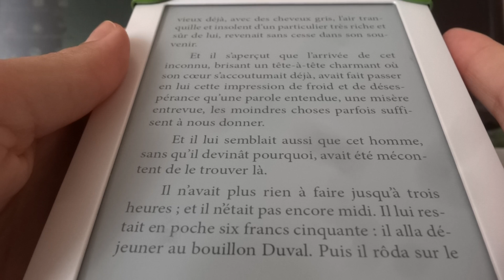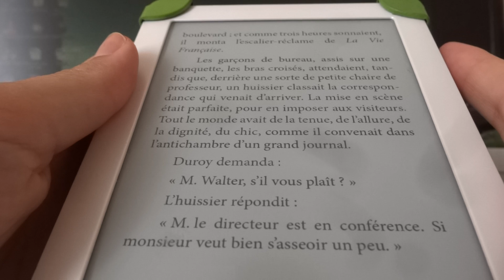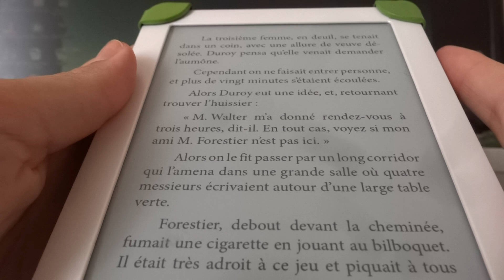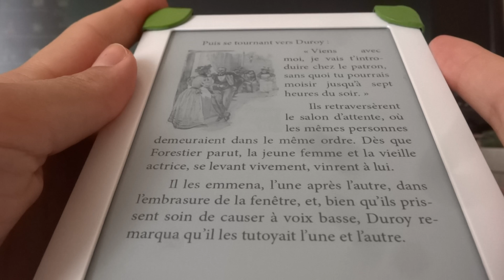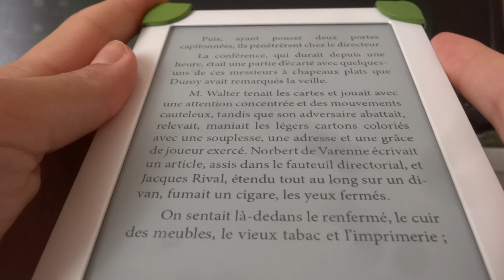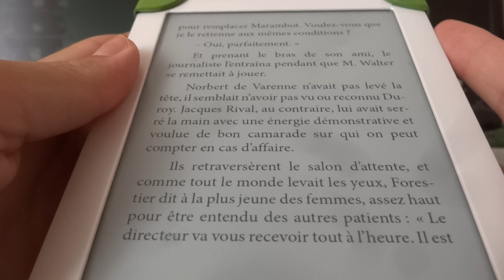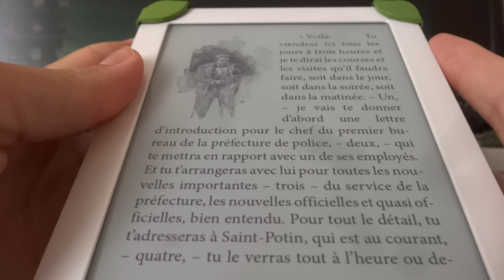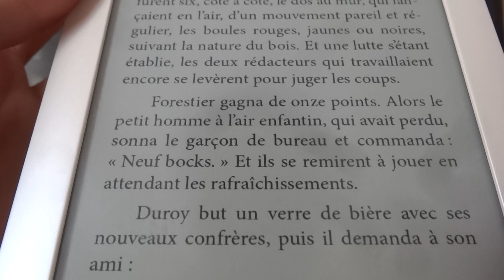ASMR français - Lecture Bel ami partie 10.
Bonjour/Hello,
Dans cette vidé, je lis la suite du livre Bel ami de Maupassant.J’espère que ça vous plaira. Merci d’avoir regardé ma vidéo.
In This video, I am reading a french classic.

Je poste une nouvelle video tous les mardi et samedi.

Je porte / I am wearing :
- Un vernis à ongle / A nailpolish : Marionnaud.

Si vous ne connaissez pas l’ASMR, je vous conseille de regarder sur Wikipédia, l’article en parlant est très bien fait. / If you don’t know about ASMR, I suggest checking the ASMR’s Wikipedia page.